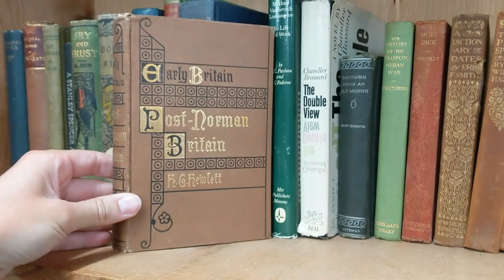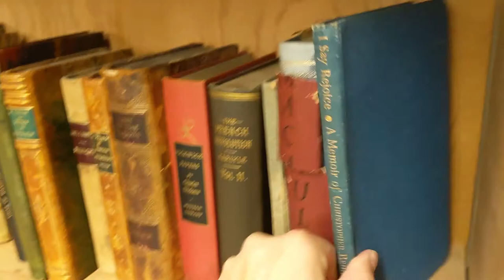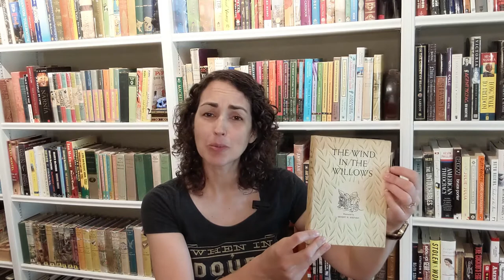Shopping for used classic books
I'm going hunting for rare classic books at one of my favorite bookstores, come along for the ride! Books featured in this video:

-Frankenstein by Mary Shelley (I mentioned that this is the same edition I own, and mentioned in a video of October classics recommendations
-Harry Potter and the Prisoner of Azkaban by J.K. Rowling, UK edition (you can see a tour of my Harry Potter book collection

Which classics do you think I should be looking for?

Thanks!